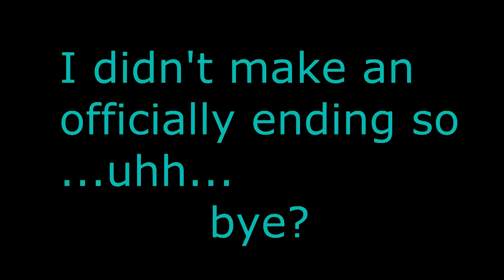My Bro Can Drive FAST!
My brother's graduation and Christmas gift!!

I put out videos EACH Tuesday (and some random days in between)